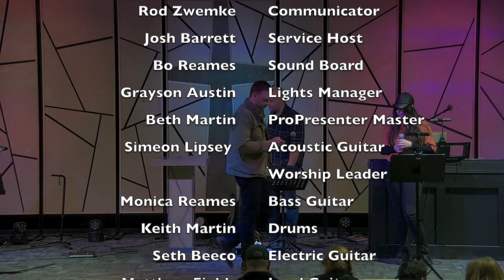Year of the Comeback - Part 3: Come Back to Confidence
Are you in need of a comeback? This week, learn how to be confident in God as He leads us through our Year of the Comeback.